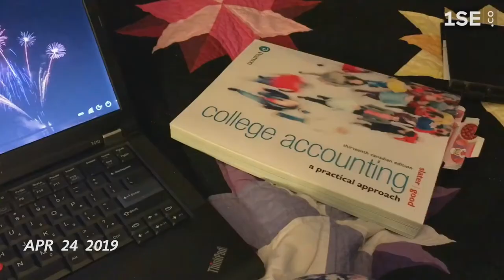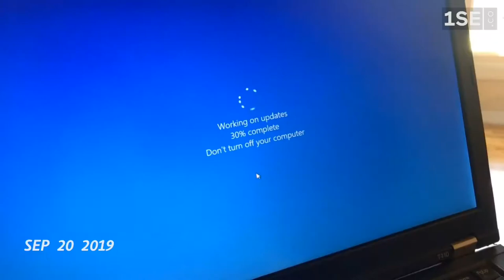January 1, 2020